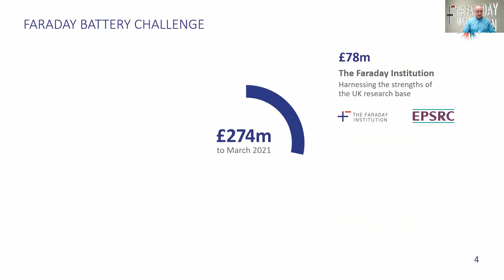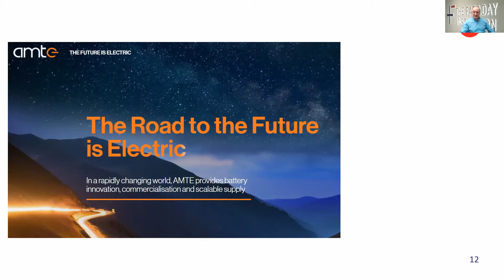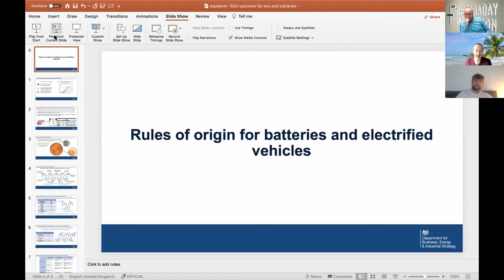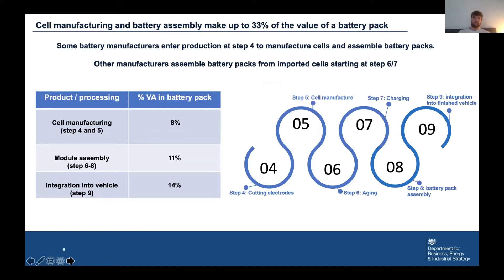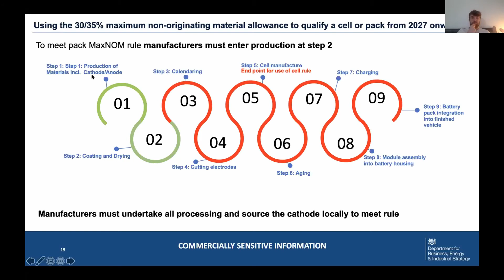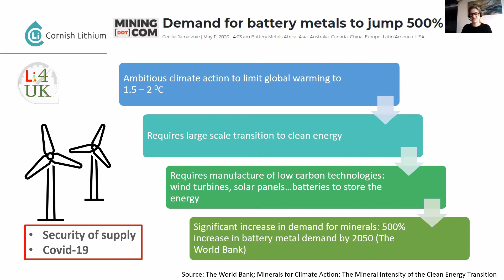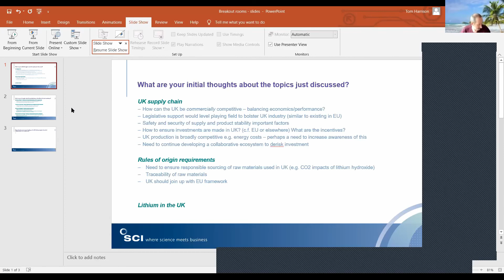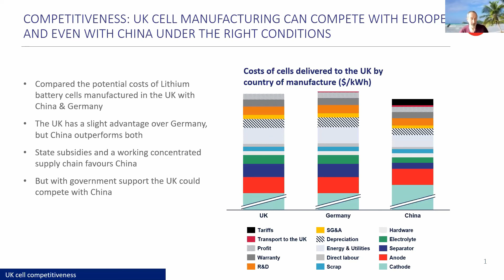Energising the UK Battery Supply Chain Part 2 | SCI and the Chemistry Council Innovation Committee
A major focus of SCI’s work with the Chemistry Council recognises that the government in its Road to Net Zero, is banning the sale of all internal combustion engines by 2030. We must therefore act rapidly to scale-up an integrated UK battery supply chain, to adequately support the bourgeoning electric car industry.

As part of our programme to deliver this, SCI is bringing together chemists, suppliers, manufacturers and innovators at every point within the supply chain, and in doing so building the community that will address the challenges of scaling-up of electric vehicle production within the UK.

In part 2 of this event, three highly esteemed speakers give participants an overview of the UK battery production landscape, covering the battery manufacturing process, the new Rules of Origin requirements on battery materials, and the prospect of Lithium extraction in the UK. Participants will then be invited to joined themed breakout rooms where they will meet and have discussions with fellow key decision-makers in the UK battery community.